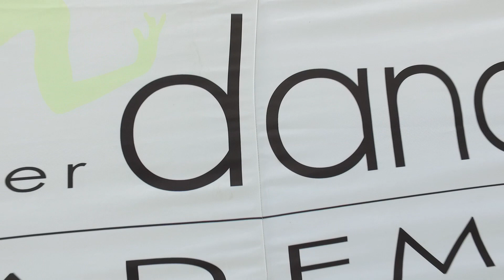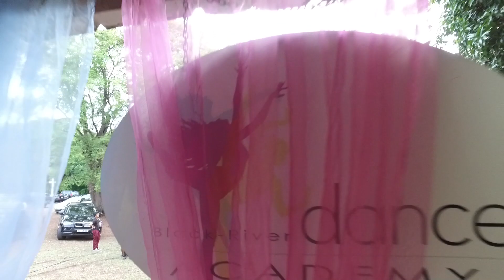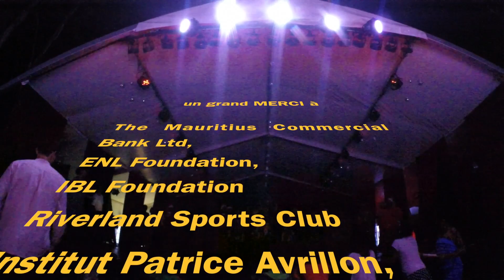Black River Dance Academy, End of Year Show 2015